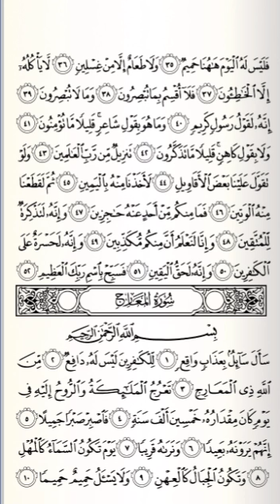Kelas 3 - Tahfidz QS Al-Haqqah ayat 49-52 & QS Al-Ma'arij ayat 1-2